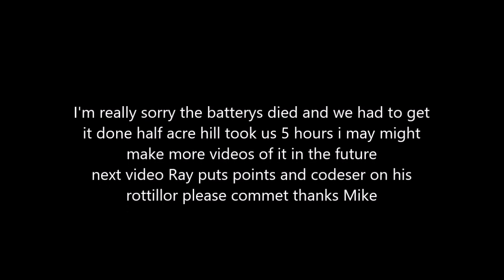Mike and Ray weed eating huge hill part two waist high grass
the batteries died and i lost the footage took us 5 hours Bleachedpc Garage